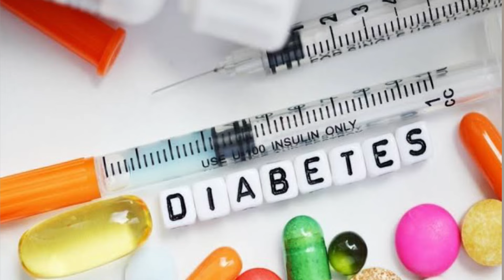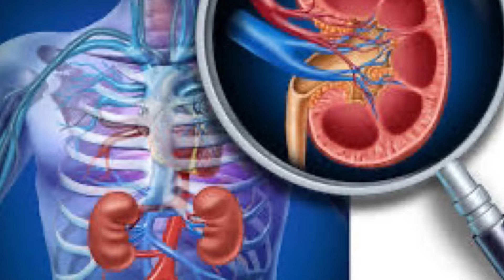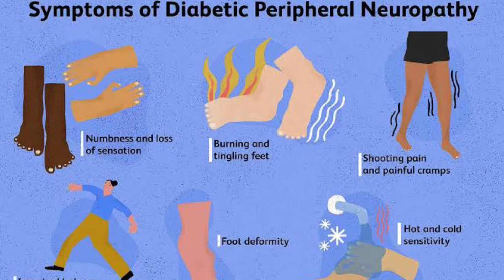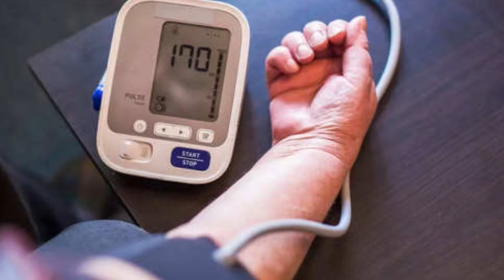Don't Neglect These Nighttime Signs Of Diabetes | رات کے وقت ذیابیطس کی علامات | मधुमेह के लक्षण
Don't Neglect These Nighttime Signs Of Diabetes | رات کے وقت ذیابیطس کی علامات | मधुमेह के लक्षण | Dr.hhq

Don't Neglect These Nighttime Signs of Diabetes

Diabetes is a chronic condition that affects the way your body regulates blood sugar (glucose). While many people are familiar with common symptoms like excessive thirst or frequent urination during the day, there are specific signs that can appear at night. Recognizing these nighttime symptoms is crucial, as they can indicate that your blood sugar levels are out of control, potentially leading to dangerous health consequences if left untreated.

Here are some important nighttime signs of diabetes you shouldn't ignore:

Frequent Nighttime Urination (Nocturia)
One of the most common signs of diabetes is the frequent need to urinate, which can become especially noticeable at night. This is because high blood sugar levels force the kidneys to work overtime to filter excess glucose from the blood, leading to increased urination. If you're waking up several times during the night to go to the bathroom, it could be a sign that your blood sugar is elevated.

Night Sweats
Unexplained sweating at night can be a sign of low blood sugar (hypoglycemia). For people with diabetes, blood sugar levels can drop suddenly during sleep, triggering the body's natural fight-or-flight response, which can cause sweating. If you're waking up drenched in sweat despite a comfortable room temperature, it may be worth checking your blood sugar levels.

Restless Sleep or Insomnia
Difficulty sleeping or staying asleep can also be a symptom of diabetes. High blood sugar levels can cause discomfort, irritability, and frequent urination, all of which can disrupt sleep. On the other hand, low blood sugar levels can cause symptoms like hunger, shakiness, and nightmares, preventing you from getting a good night's rest.

Dry Mouth and Increased Thirst
Waking up with a dry mouth or feeling excessively thirsty at night is another common symptom of diabetes. High blood sugar levels can cause dehydration as your body tries to eliminate excess glucose through urine. This leads to constant thirst, even at night, which may disrupt your sleep.

Leg Cramps or Restless Leg Syndrome (RLS)
Some people with diabetes may experience leg cramps or restless leg syndrome at night. This can be related to nerve damage (diabetic neuropathy) or poor circulation, both of which are common complications of uncontrolled diabetes. These symptoms can make it difficult to fall asleep or stay asleep, leading to fatigue during the day.

Waking Up Feeling Tired
Even if you sleep through the night, consistently waking up feeling tired or groggy could be a sign that your blood sugar levels are not well-managed. Poorly controlled blood sugar can lead to frequent blood sugar fluctuations during the night, which can interfere with the restorative processes of sleep.

Unexplained Hunger During the Night
Low blood sugar levels during the night can trigger feelings of intense hunger, even if you ate dinner a few hours before bed. This could be a sign that your body is struggling to regulate glucose levels, leading to sudden drops in blood sugar.

Why These Signs Matter
These nighttime symptoms can significantly impact your quality of life and overall health if left untreated. More importantly, they can be an early indication of poorly controlled diabetes, which can lead to serious complications such as heart disease, kidney failure, and nerve damage. Early detection and management of diabetes are key to preventing these long-term effects.

If you are experiencing any of these symptoms at night, it is essential to speak with a healthcare professional. They can help you determine whether your symptoms are related to diabetes and guide you toward appropriate treatment options. Managing blood sugar through diet, exercise, and medication can greatly improve your sleep quality and overall health.